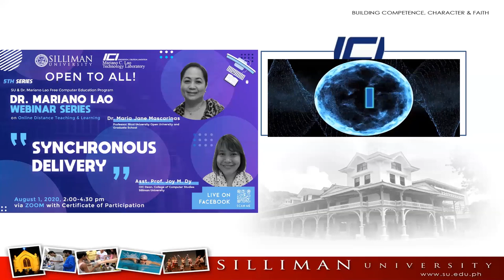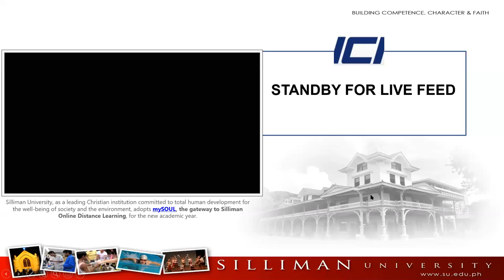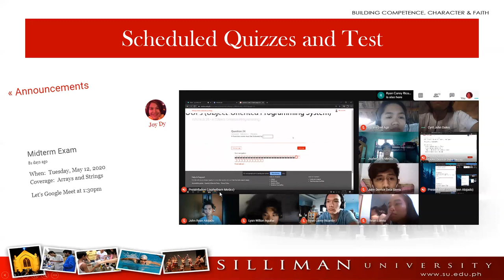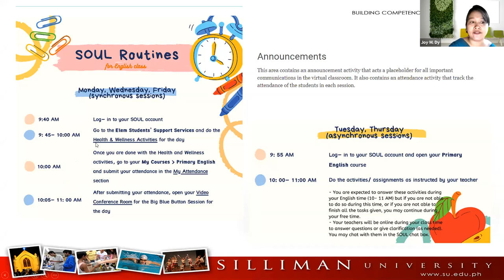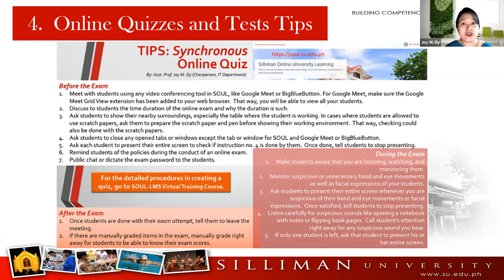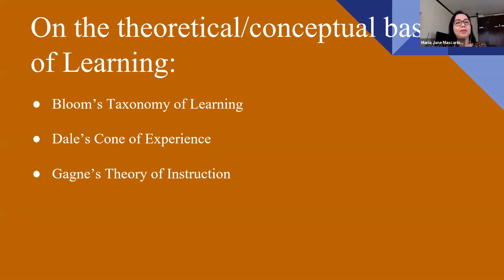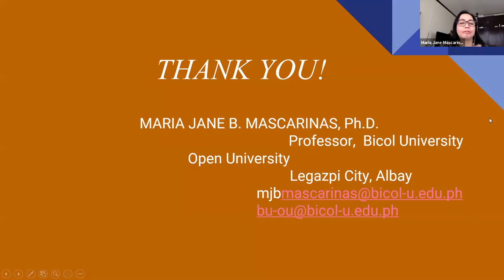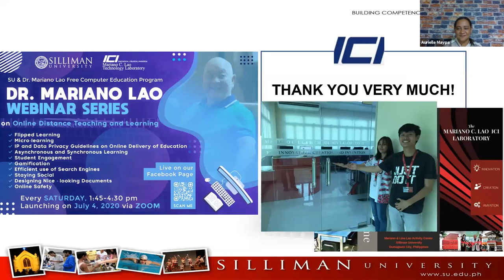Synchronous Delivery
Speakers: Asst. Prof. Joy M. Dy (OIC Dean, College of Computer Studies, Silliman University) and Dr. Maria Jane Mascarinas (Professor, Bicol University)